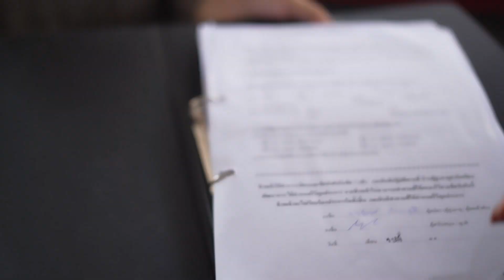บริษัทล้มละลายแต่อยากได้รถคันใหม่ !